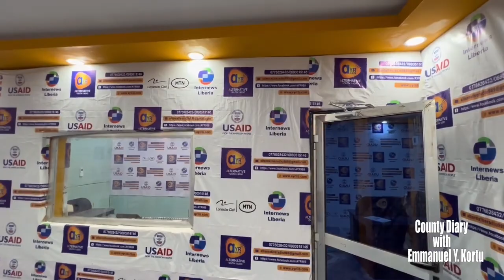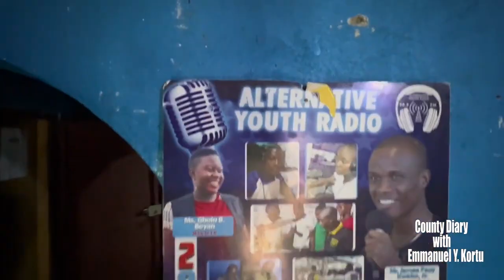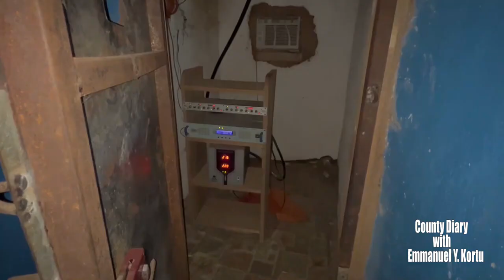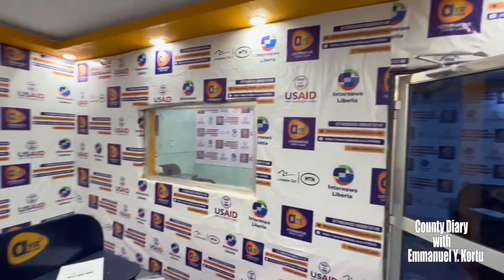A video of the Alternative Youth Radio's Media Complex.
Recently,Mr. Emmanuel Kortu aka Mr. Raw recently interviewed Mr.  James P. Kwabo,Jr.-JPK on his "Country Diary" podcast.

Watch below to follow the inspiring conversation. Please liked and follow our page for more updates.
Video courtesy, Emmanuel Kortu.
Internews in Liberia
USAID/Liberia
U.S. Embassy Monrovia, Liberia
UNICEF Liberia
Plan International Liberia
UNESCO Youth